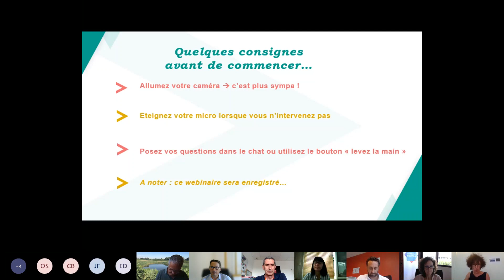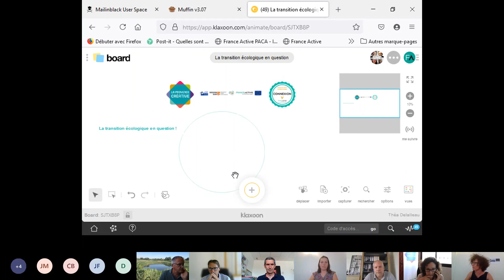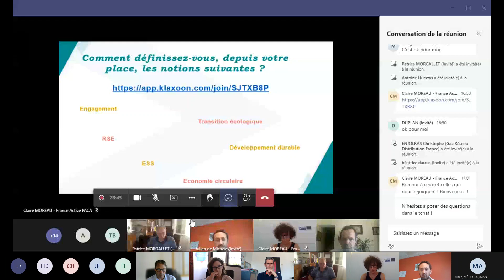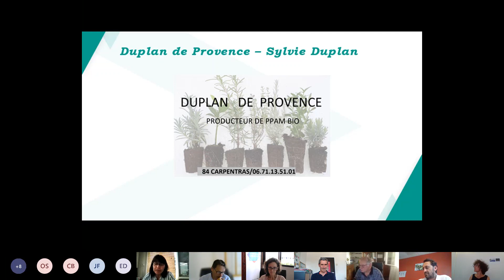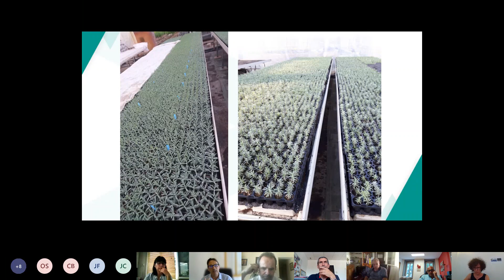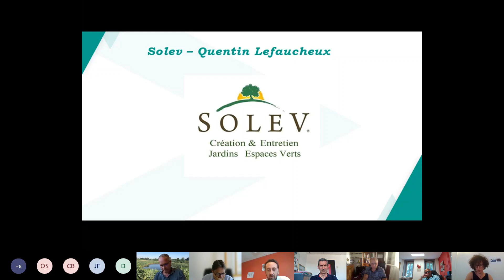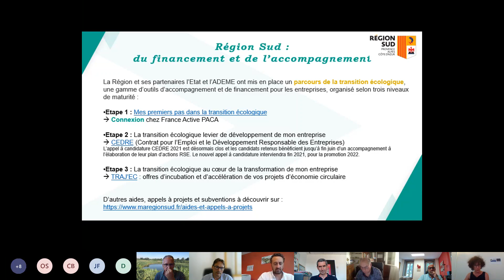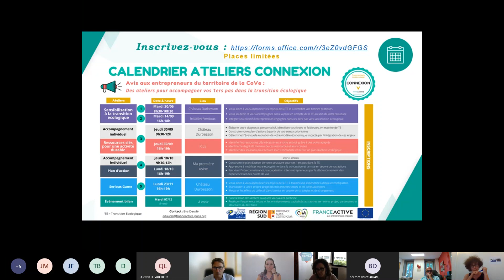Lancement du dispositif CONNEXION - La Provence Créative / France Active PACA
France Active PACA s’associe avec la CoVe dans le dispositif CONNEXION pour vous accompagner dans vos premiers pas dans la transition écologique.
🔸 Au programme du webinaire :

👉 Questionnement & définition des notions clés : engagement, transition écologique, RSE, ESS, développement durable, etc...
👉 témoignages d’entrepreneurs du territoire qui se sont engagés,
👉 présentation des différentes aides de financement et d’accompagnement du territoire et de CONNEXION

📁 Chapitres de la vidéo :
▪️ 00:00 - 05:54 / Introduction et ouverture par Thierry Borel, directeur du service Développement Économique et Touristique à la CoVe
▪️ 05:54 - 09:16 / Présentation de France Active, par Claire Moreau, responsable du Pôle Accompagnement chez France Active PACA
▪️ 09:16 - 22:27 / Temps d'échange et de définitions de la transition écologique via Klaxoon
▪️ 22:27 - 29:20 / Ce qu'à déjà entrepris la CoVe sur le territoire, par Julien de Michele, chef de projet Soutien aux entreprises
▪️ 30:22 - 55:50 / Témoignage de Sylvie Duplan, de la société Duplan de Provence
▪️ 55:50 - 01:18:21 / Témoignage de Quentin Lefaucheux, de la société SOLEV
▪️ 01:18:21 - 01:23:00 / Présentation du dispositif CONNEXION
▪️ 01:23:00 - 01:30:32 / Calendrier des ateliers d’accompagnement collectifs et individuels et clôture